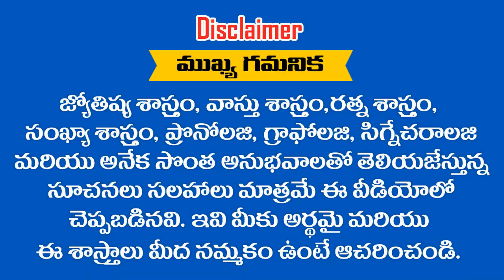4 ,13,22 ,31 తేదీలలో పుట్టిన వారు ఈ దేవుణ్ణి ఆరాధిస్తే కోటేశ్వరులే || RAMM KRISH NIHAN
4 ,13,22 ,31 తేదీలలో పుట్టిన వారు ఈ దేవుణ్ణి ఆరాధిస్తే కోటేశ్వరులే || RAMM KRISH NIHAN